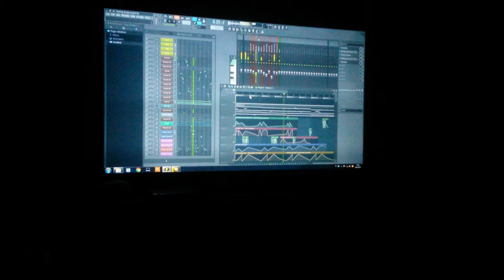NIght dubstep sound design time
Practiced my sound design skills on serum and massive more.

Dubstep growls, drones and screeches, it usually helps to create a beat and some sort of small melody & lead too in order to see how the sound designs sound like in an ongoing music, even if it's not intended to be a full track. Then one can simply save the individual designs for later that could be useful in a full track or start doing a full song on the basis of the sound design project.

Also some vocal chopping got involved but mostly just practicing sound designs